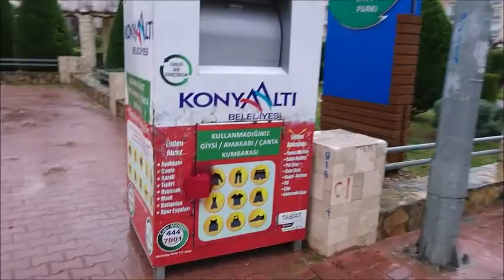EVDEN İŞYERİNE YÜRÜMEK KAÇ DAKİKA ? // 17.02.2018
Ben Mehmet Cahit Canlı ,

Merhaba Ben Mehmet Cahit Canlı! Youtube kanalımda birbirinden farklı hayatımı paylaştığım vloglar/videolar üretiyorum.